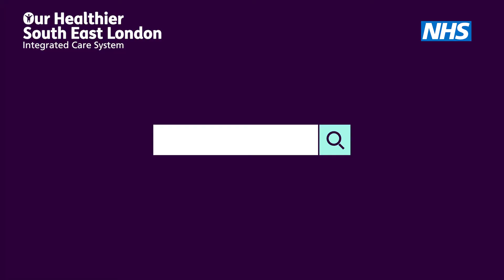NHS Vaccine Facts - What's in the vaccine?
People in south east London said they had questions about the Covid vaccine. Go to nhsvaccinefacts.co.uk for answers to common questions and find out what happened when other local people had the jab.